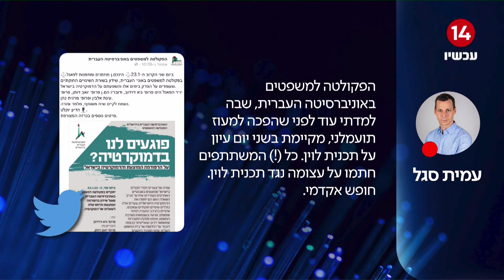הם מנסים להציל 15 שופטים שמייצגים דעת מיעוט והם חמסו לעצמם את הריבונות - ד"ר גדי טאוב במתקפה